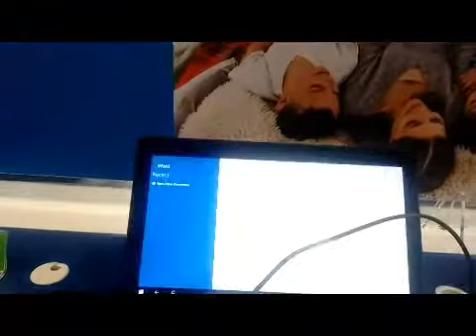Rock Climbing And Throwing Up! (Day 102 Of Vlogging)